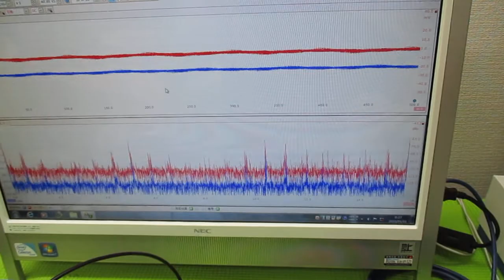超音波洗浄器の利用技術